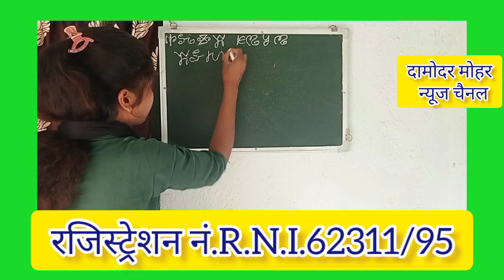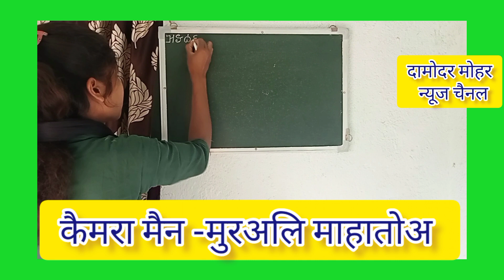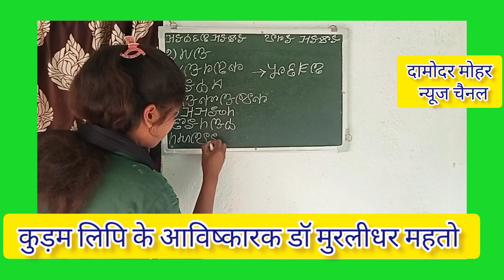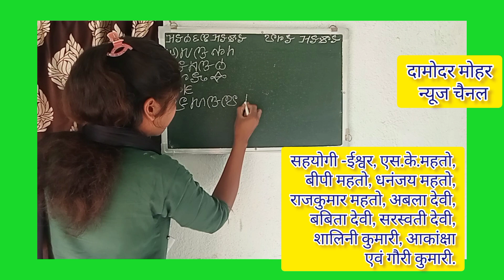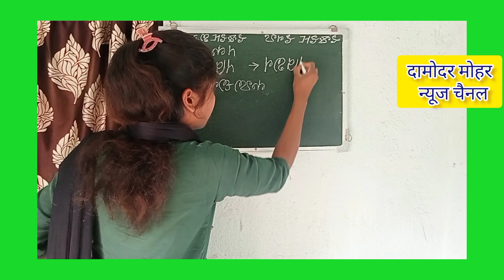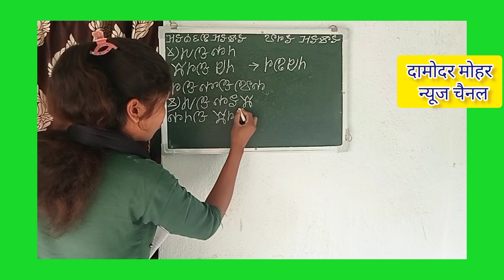कुड़म लिपि:-सांगि साड़ा कर बदल अना साड़ा लिखान सिखान # शिक्षिका -श्वेता कुमारी,चन्दाहा, बोकारो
इस वीडियो में कुड़म लिपि शिक्षिका -श्वेता कुमारी ने कुड़म लिपि माहानें सांगि साड़ा कर बदल अना साड़ा लिखान सिखान में सांगि साड़ा और अना साड़ा को कुड़म लिपि में लिखकर और कुड़मालि में बोल कर प्रस्तुत किया है.सांगि साड़ा कर बदल अना साड़ा को हिंदी में अनेक शब्द के बदले एक शब्द कहा जाता है.झारखंड आंदोलनकारी एवं प्रसिद्ध साहित्यकार जाहेर कवि डॉ मुरलीधर महतो ने कुड़मालि भाषा की लिपि -कुड़म लिपि का आविष्कार किया था.कुड़म लिपि का प्रथम प्रकाशन फरवरी 2001 में दामोदर मोहर हिंदी मासिक समाचार पत्र के विशेषांक में प्रकाशित हुआ था.
Kudum Script, Kudum Lipi,कुड़म लिपढ़, कुड़म लिपि,कुड़मि लिपि, कुड़मालि आइखर, कुड़मालि/कुरमालि लिपि, Kudmali/Kurmali Script,कुड़मालि गनन/गिनति Counting,कुड़मालि दबड़गना/पहाड़ा/ Table,कुड़मालि जोअड़/जोड़/Addition,कुड़मालि घटान/घटाव/Subtraction, कुड़मालि दबड/गुणा/Multiplication,कुड़मालि बाखरा/भाग/Division, Kudmali/Kurmali Script Teaching.